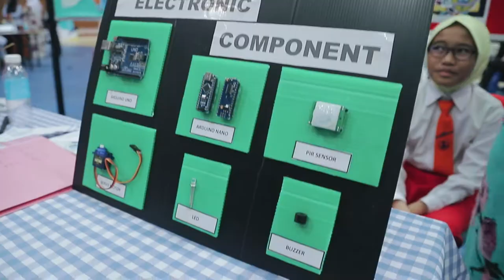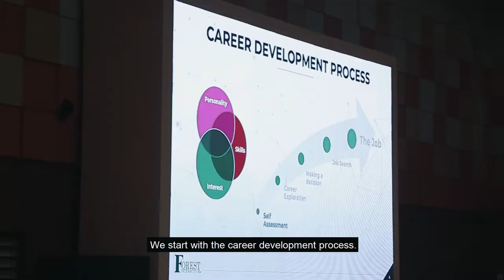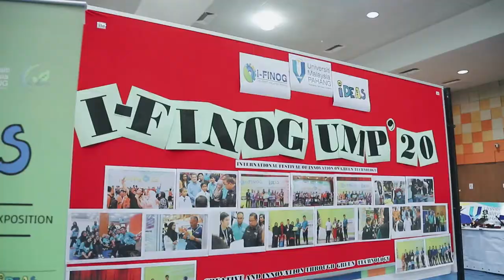Forest Interactive at the National STEM Colloquium 2019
At this year's National STEM Colloquium at  UMP Malaysia, Forest Interactive participated by having Fetty, the head of our Creative & Multimedia Department, speak about choosing a career path in the tech industry! The aim of this event is to raise a generation of innovators and technopreneurs who are able to provide solutions by drawing together technologies from different STEM (science, technology, engineering & mathematics) disciplines.